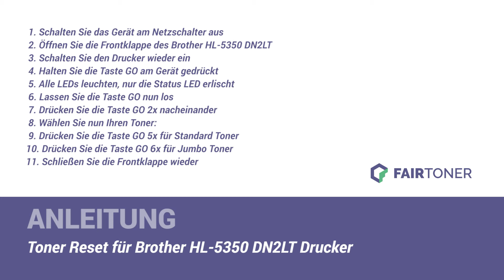Anleitung: Brother HL-5350 DN2LT Toner Reset ✅🛠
How-to: Brother HL-5350 DN2LT Toner zurücksetzen ✅🙂 Der Toner wird nicht erkannt? ❌ Hier finden Sie die Toner Reset-Anleitung als Tutorial für Ihren Drucker 💡🛠 Einfach den Toner zurücksetzen ✅ neu erkennen ✅ und weiterdrucken.